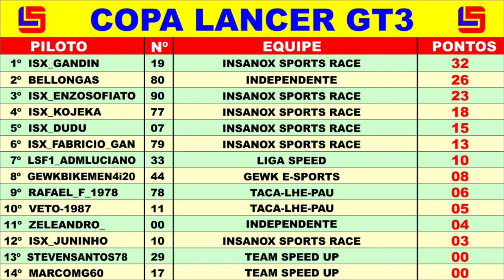COPA LANCER GT3 - SPORT AMIGOS - ET. #2 - CIRCUITO DE TOKYO EXPRESSWAY - NARRAÇÃO LUIS COURA